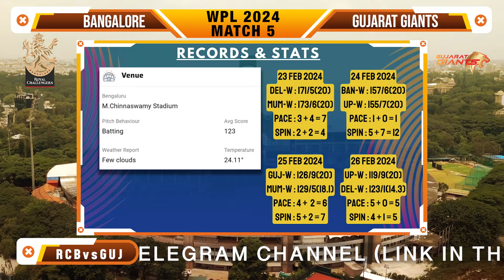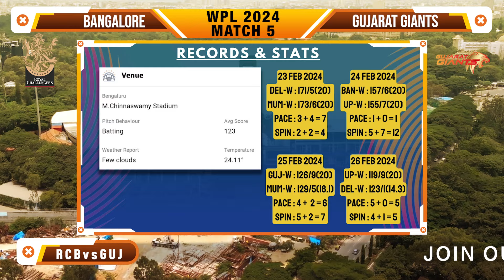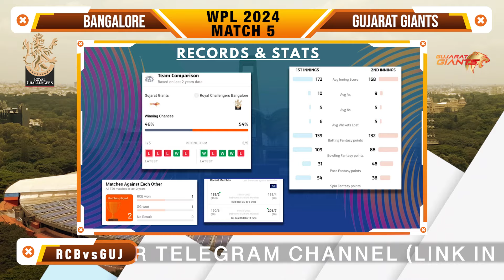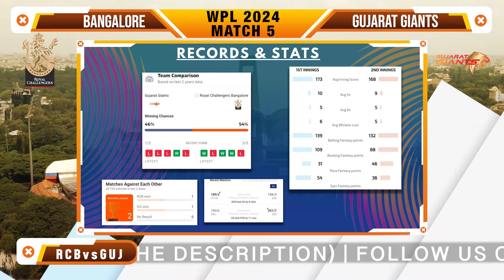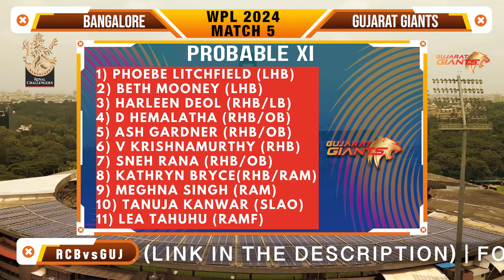BAN-W vs GUJ-W Dream11 Analysis | BAN-W vs GUJ-W DREAM11 Final Team | WPL 2024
✅ This Video Includes :

Royal Challengers Bangalore Women vs Gujarat Giants Women WPL T20
Royal Challengers Bangalore Women vs Gujarat Giants Women WPL T20 2024
Gujarat Giants Women vs Royal Challengers Bangalore Women WPL T20 Dream11 Prediction
Royal Challengers Bangalore Women vs Gujarat Giants Women
Royal Challengers Bangalore Women vs Gujarat Giants Women T20 Match
Royal Challengers Bangalore Women vs Gujarat Giants Women Live Stream
Royal Challengers Bangalore Women vs Gujarat Giants Women Live Streaming
Royal Challengers Bangalore Women vs Gujarat Giants Women Head To Head
Royal Challengers Bangalore Women vs Gujarat Giants Women Match Prediction
Royal Challengers Bangalore Women vs Gujarat Giants Women Dream11 Prediction

✅ This Also Video Includes

1. This analysis is based on my
2. Understanding, knowledge and instinct.While selecting your team, consider the points mentioned and make your own decision.
3. Dream11 takes great care to comply with all central and state legislation in India to ensure that users are full protected. Every contest on platform is carefully designed to comply with applicable statutes and regulations in India.

Dream11 constitutes a 'game of mere skill', which makes
the Dream11 game exempt from the provisions of the Public Gambling Act, 1867 (PGA).